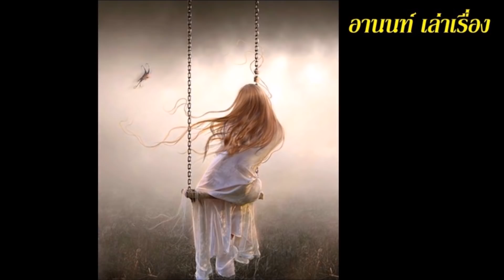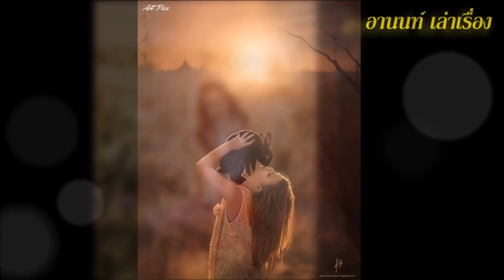สำรวจตน ใครมี 19 ข้อนี้เป็นผู้มีบุญสูงส่ง เป็นเทวดามาเกิด คุณธรรมพื้นฐาน3ข้อ ของนักสร้างบารมี คำเตือ